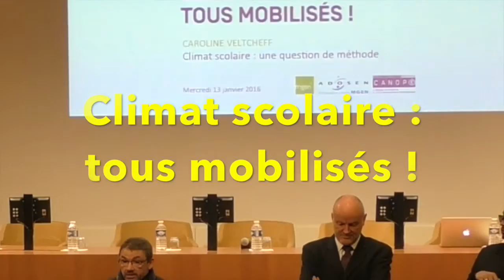Claude TRAN - Educavox : André CANVEL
André CANVEL  inspecteur général de l’Éducation nationale, a été nommé à compter du 1er septembre 2015, délégué ministériel chargé de la prévention et de la lutte contre les violences en milieu scolaire. Il succéde à Éric Debarbieux.
Chargé par la ministre de poursuivre et d’amplifier la mobilisation pour un climat scolaire apaisé et serein, il intervient lors du séminaire organisé à la MGEN par Canopé : Climat scolaire, tous mobilisés !
Dans cet entretien il affirme : 'la révolution en cours à l’Éducation nationale est pédagogique. il faut mettre l'enseignant au centre ."